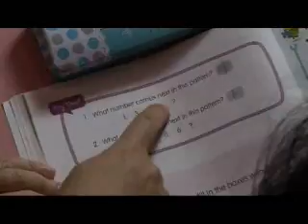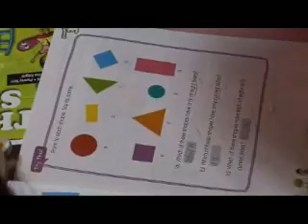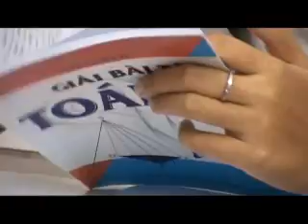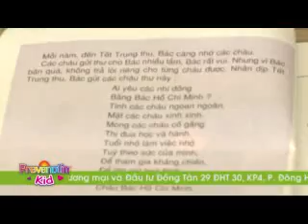Trẻ học bài - Ươm mầm Số 24 (19.11.14)